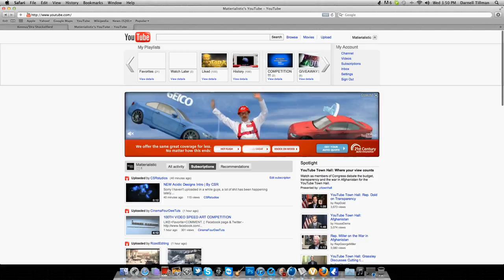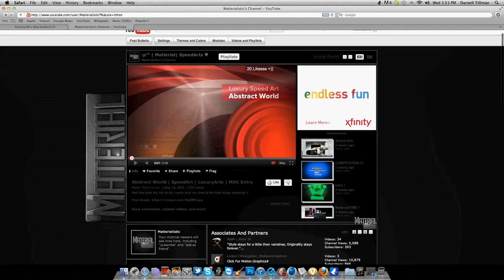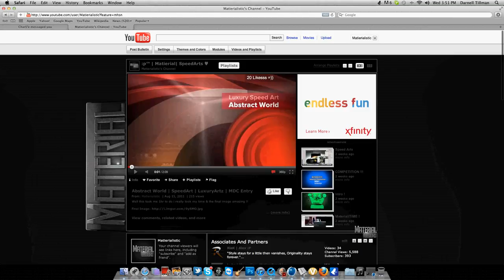Material Background UPDATE (WATCH !!! )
Hello guys so if you don't understand what I'm saying even though you should I was saying that & showing you the prices of my backgrounds & more information about the background I wrote a little description on my background saying why you should buy a background so hopefully i get some more customers do to the fact that i make professional backgrounds... :)